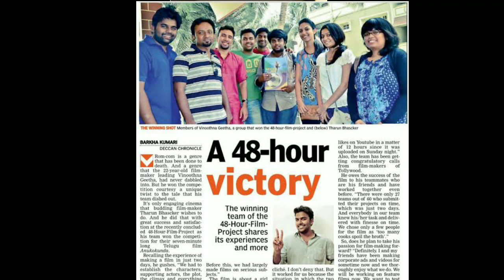రాజుల (క్షత్రియ) కులానికి చెందిన మన నటులు